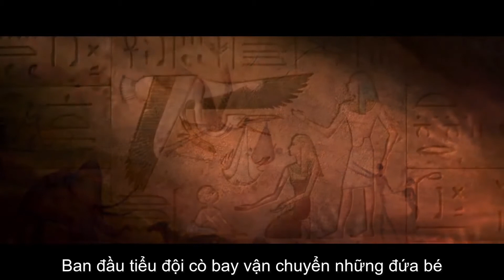Tiểu Đội Cò Bay (Storks) - Final Trailer